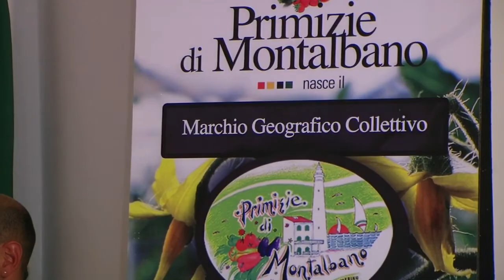oggi parliamo dì